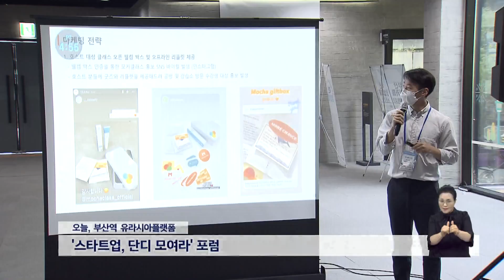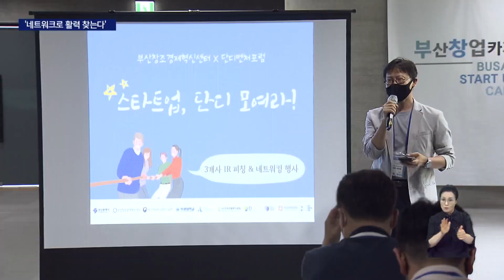지역 스타트업 '밀어주고,끌어주고' 네트워크로 활력찾는다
[앵커]
스타트업을 시작하기 위해서는 인적, 물적 네트워킹이 중요한데요,

부산에서 스타트업의 '시작'을 돕는 대면 네트워크가 코로나19 위기 이후 다시 시작됐습니다.

[기자]
투자자들의 시선을 끌기 위한 신규 스타트업의 발표 현장.

기업 비전에 대한 발표에 이어 투자자들의 질문이 이어집니다.

스타트업으로서는 가장 긴장된 순간입니다.

3년여만에 처음 대면으로 열린 이번 포럼에는 신규 스타트업뿐만 아니라 선배 스타트업들도 참석했습니다.

2년 전, 도움을 받았던 한 창업자는 그동안 시행착오를 통해 배운 노하우를 후배들에게 전달했습니다.

{김치원/스타트업 위캔 대표"많은 도움을 받고 지금 이렇게 성장할수 있는 거라고 생각합니다. 그래서 후배기업들에게 조금이라도 도움이 될수 있으면 정말 저로서는 감사한 일이라고 생각하고"}

창업을 준비중인 대학생 등 예비 창업자들에게는 최고의 수업이 됐습니다.

{곽예은/대학생, 예비창업자"올해는 그래도 오프라인으로 진행되면서 투자자들이 어떤 부분을 질문하시는지, 대표님들이 어떻게 발표를 하는 지, 방식 등을 제가 많이 참고하면서"}

스타트업을 지원하는 여러 기관들은 지원방법 등을 소개했습니다.

{송용준/부산창조경제혁신센터 센터장"그 중에 가장 중요한 게 스타트업 커뮤니티라고 생각합니다. 스타트업 커뮤니티가 잘 되기 위해서 많은 분들의 역할이 필요한데 저희는 뒤에서 지원하는 이런 역할을 생각을 하고요."}

지역 네트워킹이 마련한 포럼을 통해 지난 10년 동안 연결된 투자금액은 이제 3백억 원을 넘어섰습니다.

지역의 초기 스타트업들이 아쉬워했던 관련 네트워크는 이제 자리를 잡았습니다.

{권영철/단디벤처포럼 회장"난관에 부딪히는 것을 직접적으로 바로 가르쳐주고 그런 친구들을 이끌어주는 역할을 하고 있습니다. 창업인들이 제일 처음 창업하기 전에 애로사항을 풀기위한 역할을 제대로 해보자(해서 만들어졌습니다.)"}

코로나19 위기 속에서도 힘을 길러온 지역 스타트업 생태계가 이제는 얼굴을 맞대며 새로운 활력을 찾고 있습니다.